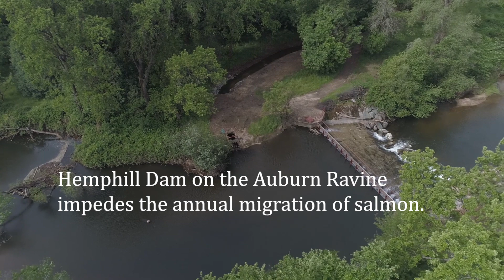Hemphill Dam From the Air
Hemphill Dam is located on Auburn Ravine just east of the City of Lincoln,  For decades it has impeded the annual migration of salmon. A project currently underway should remove the dam and restore the natural stream bed, allowing salmon access to six miles of prime spawning grounds.